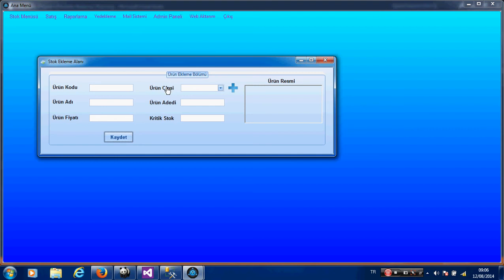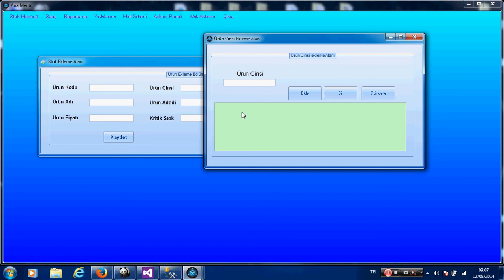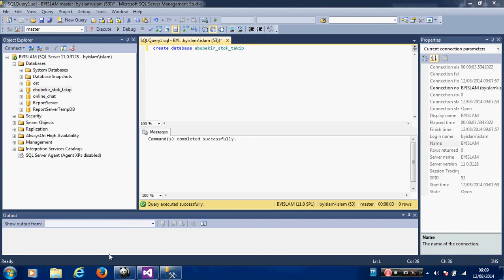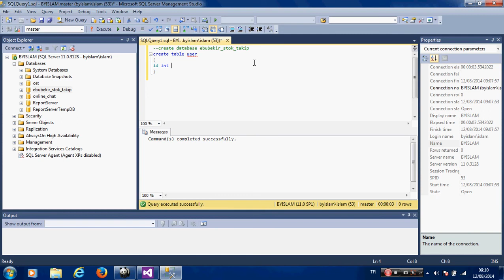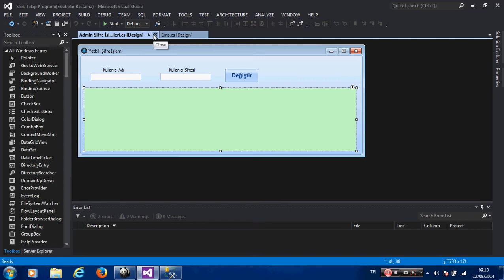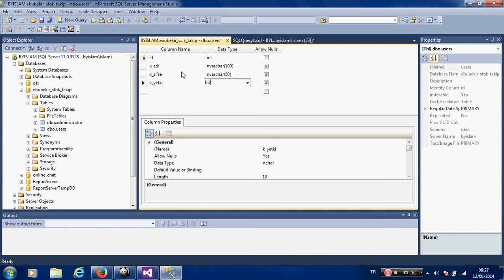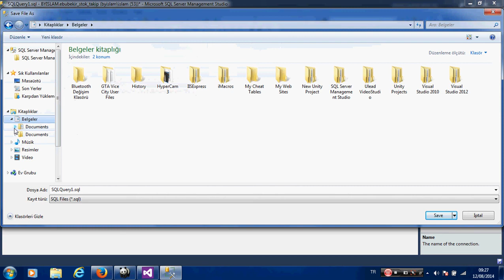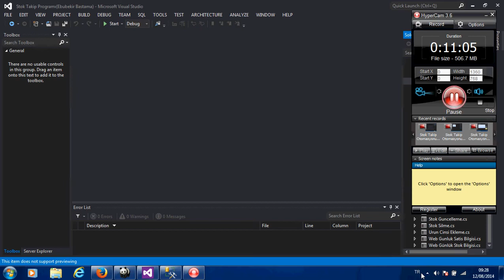Stok Takip Otomasyonu Sql Bölümü 1.Video | C# Stok Takip Otomasyonu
🏫  C# Stok Takip Otomasyonu🏫

➤Merhabalar
Görüşmek üzere…